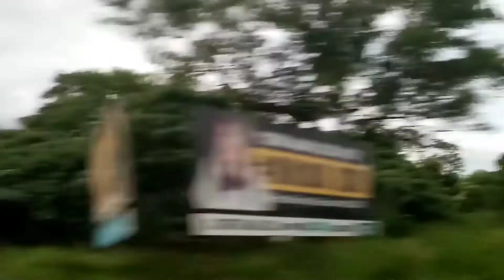travel vlog | part 3 | last part